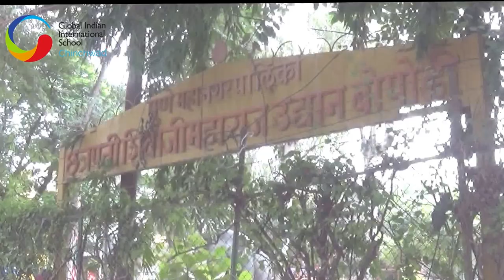Field Trip To Chhatrapati Shivaji Garden - KI, GIIS-Chinchwad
The theme for the month for Pre-Primary is 'Animal Kingdom'. All lessons and learning experiences have been designed to give tiny tots all the knowledge about animals, their lifestyles, their habitats etc. This field trip to the Shivaji Garden at Bopodi, near Aundh. The attraction at this theme park is the life size replicas of all the popular wild animals, including a life-size Dinasaur! Sure enough, children were 'animated' and excited all through the experience and it became quite a task to pull them away and bring them back home. clearly, nothing teaches like an experience does, don't you agree?